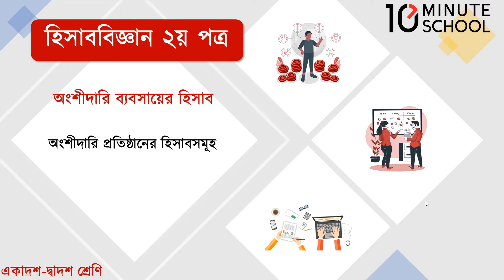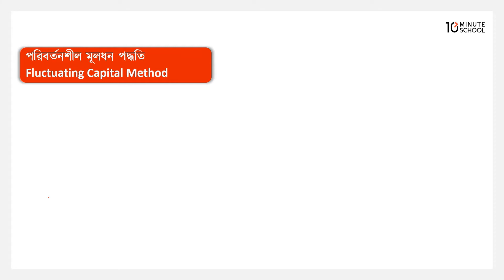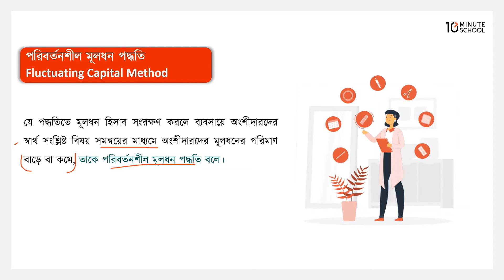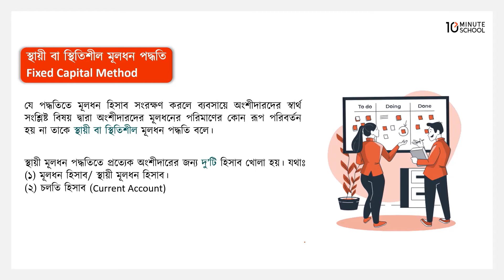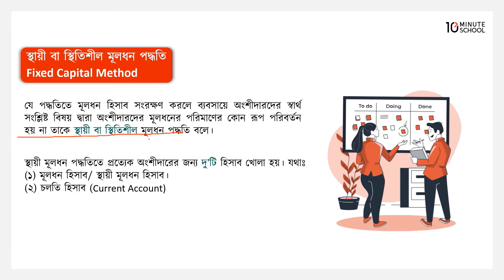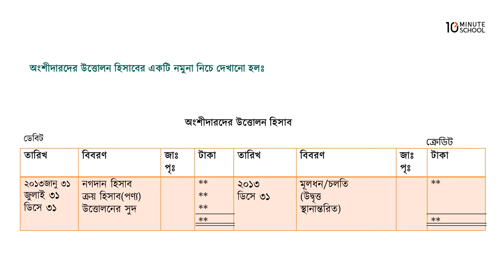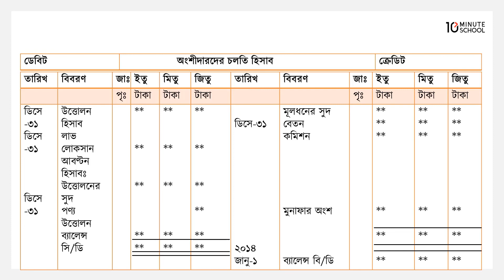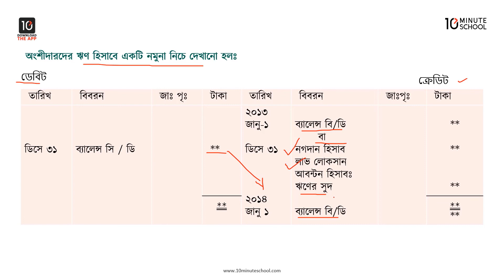অধ্যায় ২: অংশীদারি ব্যবসায়ের হিসাব - অংশীদারি প্রতিষ্ঠানের হিসাবসমূহ [HSC]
এইচএসসি হিসাববিজ্ঞান ২য় পত্রের ২য় অধ্যায়ে অংশীদারি ব্যবসায়ের হিসাব সম্পর্কে আলোচনা করা হয়েছে।

এই ভিডিওটিতে Raiyan Shoccho ভাইয়া অংশীদারি প্রতিষ্ঠানের হিসাব ও বইসমূহ, পরিবর্তনশীল মূলধন পদ্ধতি এবং স্থায়ী বা স্থিতিশীল মূলধন পদ্ধতি সম্পর্কে আলোচনা করেছেন। আশা করছি ভিডিওটি থেকে তোমরা উপকৃত হবে। শুভ কামনা তোমাদের জন্য।

Instructor Name: Raiyan Shoccho

00:00 Introduction
00:16 অংশীদারি প্রতিষ্ঠানের হিসাব ও বইসমূহ
02:13 পরিবর্তনশীল মূলধন পদ্ধতি
07:50 স্থায়ী বা স্থিতিশীল মূলধন পদ্ধতি